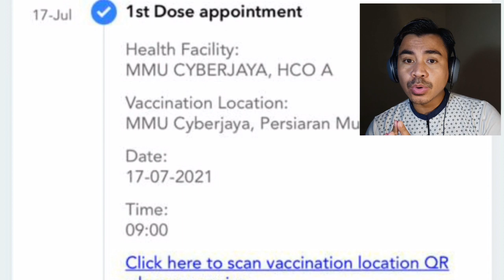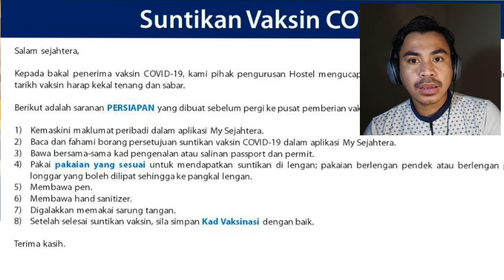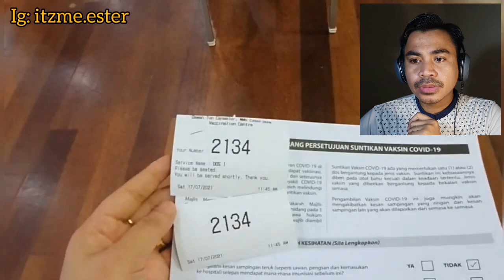Betulkah Vaksinasi TKI di Malaysia Harus Bayar?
Thank You